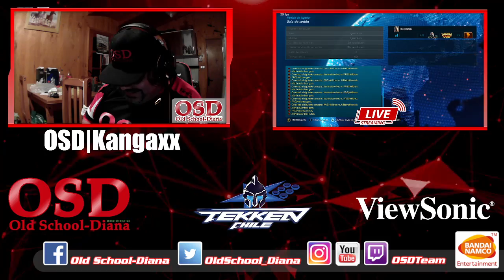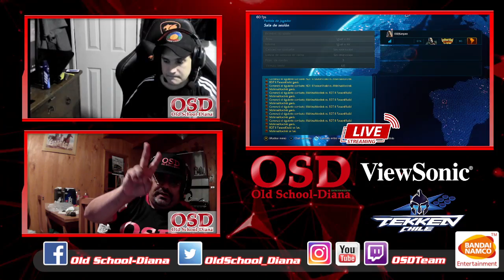FT7s: OSD|Mordrek vs Pag|Helldress / NF|DannyUM VS NF|K